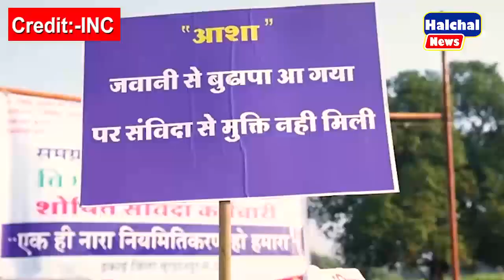सुबह-सुबह बहन प्रियंका हुई बेकाबू मचाया ग़दर ! || Bharat Jodo Yatra || Rahul Gandhi || Priyanka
सुबह-सुबह बहन प्रियंका हुई बेकाबू मचाया ग़दर ! || Bharat Jodo Yatra || Rahul Gandhi || Priyanka || Congress | Priyanka | Rahul | Sonia | CWC meeting |